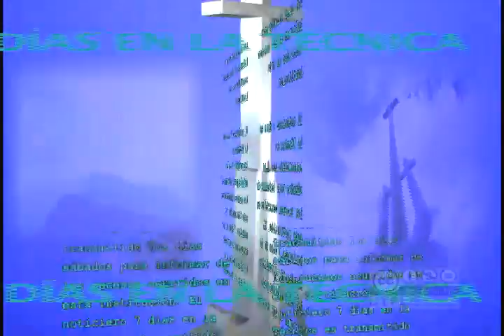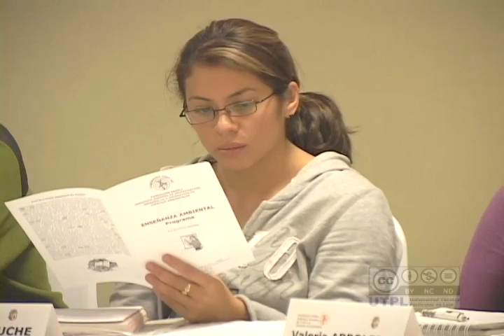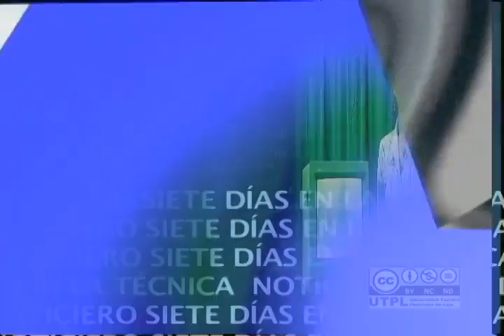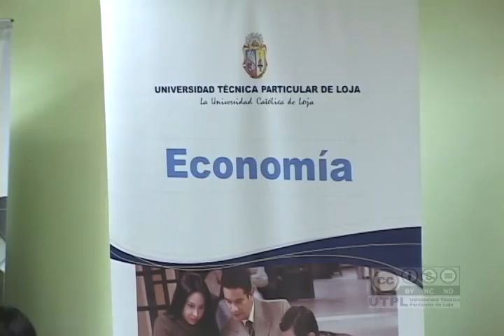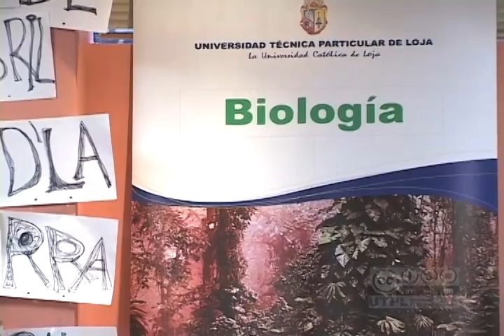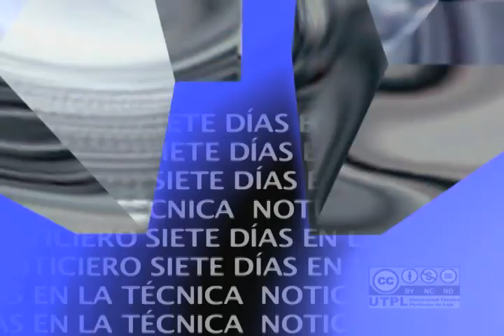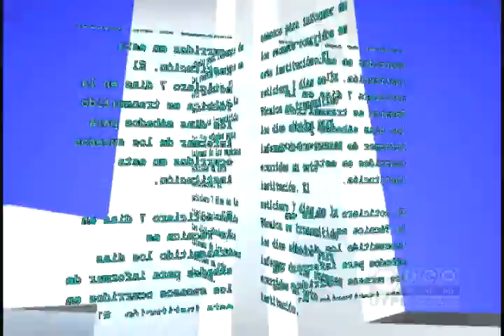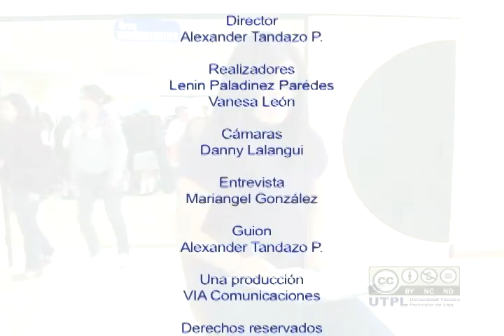Noticiero 22 04 2010cc.mp4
Informativo semanal que se difunde por la señal de ECOTEL TV, en la ciudad de Loja, Ecuador.